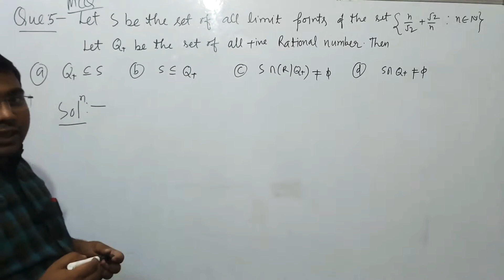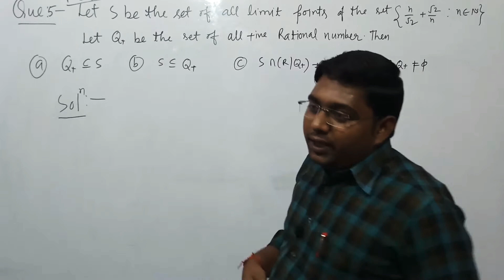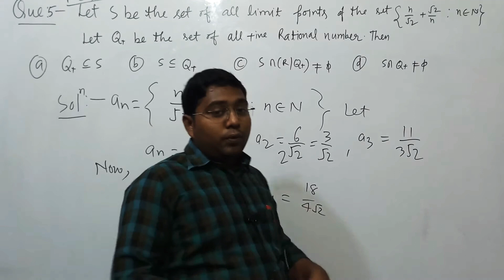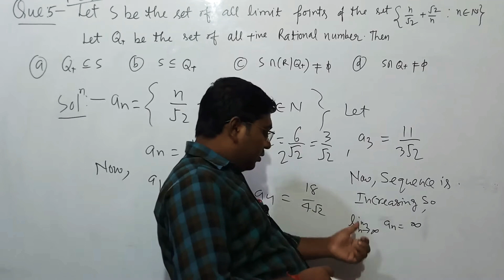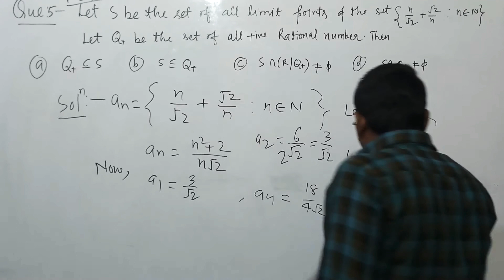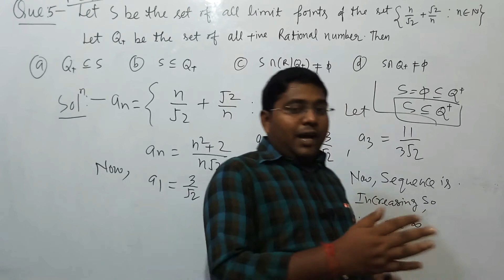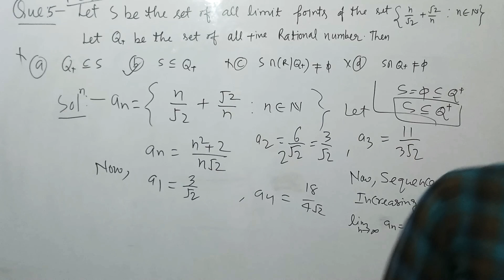IIT JAM MATHEMATICS 2019 PAPER SOLUTION || Q5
Hello student,